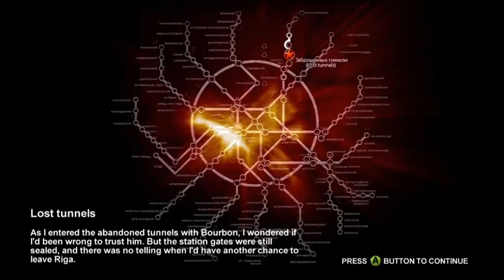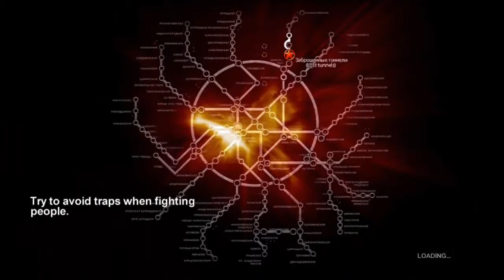Let's Play Metro 2033 - #05 Einfach drüber springen!?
Nachdem wir uns noch ein klein wenig umgeschaut haben, folgen wir unseren neuen zwielichten Kumpel Bourbon in die "lost Tunnels" - verlorene Tunnel (mein Englisch ist so toll, isn't it?)
Der nimmt jedoch wenig Rücksicht auf mich und rennt immer schön weit voraus...
Außerdem oute ich mich noch als "Drüber springen" und "Anschleich-Takitk"-Noob *hüstel*